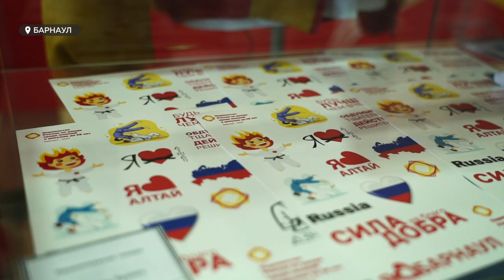В Барнауле пройдет Первенство России по дзюдо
В ноябре Барнаул станет точкой притяжения сильнейших дзюдоистов страны. На Алтайской земле состоится Первенство России по дзюдо. Там юноши и девушки до 18 лет будут выяснять отношения на татами и доказывать свой профессионализм. Что уже известно о предстоящем турнире — смотрите в нашем видео.